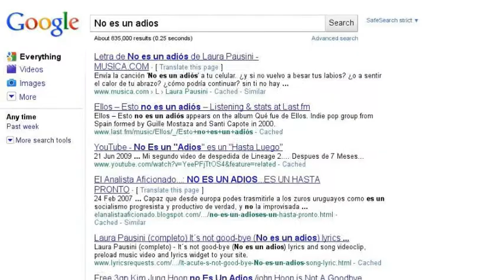No es el adios Nyo_Total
El poblado puede desaparecer, el foro también... El nombre no sera más usado... Solo para poder recordarlo, y conservar su esencia... Aunque nos separemos, siempre recordaremos aunque sea una pequeña parte de él...
Por lo menos tratemos de estar juntos hasta el final y luego veremos.